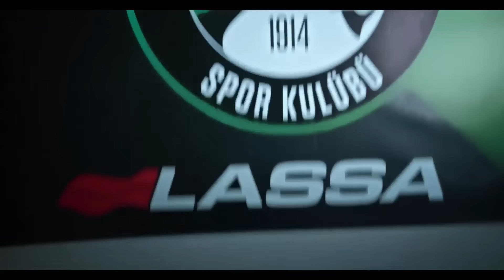Yabancı hakem, Santos'un küme düşmesi, geleceğe özlem | Önder Özen | Modern Futbol #5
Önder Özen, MODERN FUTBOL'da sizlerden gelen soruları cevapladı.

- Sizce neden hep geçmişe hasretiz?
- Fenerbahçe Dzeko sonrası forvete kimi düşünmeli?
- Santos'un küme düşmesi hakkında ne düşünüyorsunuz?
- Hangi filmde hangi rolü kendisi canlandırmak isterdi?